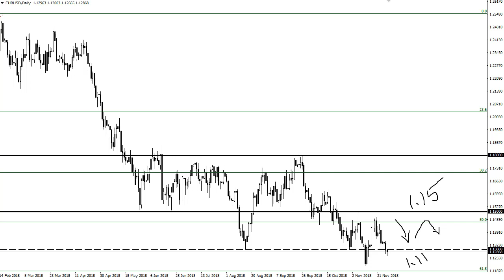EUR/USD Technical Analysis for November 29, 2018 by FXEmpire.com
The Euro fell initially during the trading session on Wednesday, but then turned around to bounce towards the 1.13. For the full article go - EUR/USD Forecast November 29, 2018, Technical Analysis.Find more information about Forex and Commodities News Technical Analysis Fundamental Analysis and Brokers on FX Empire